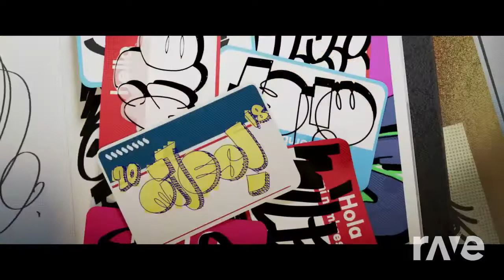Into Running Spider-Verse (Post Malone/Swae Lee & KJ-52 mashup) | RaveDJ